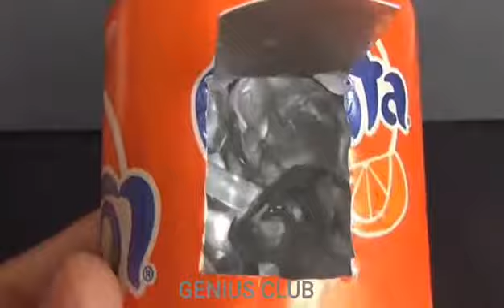8 AMAZING NEW LIFE HACK HOME MADE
Hi there,
this video about  8 amazing new life hack home made

oh it's very very creative and most creative so you enjoy it and share with your friends and you can try in your life too so quickly have no time for wait so quickly quickly quickly

here you can watch amazing, technology, technological,crafts video, crazy video.
So we want to reach our technology in front of all man's.